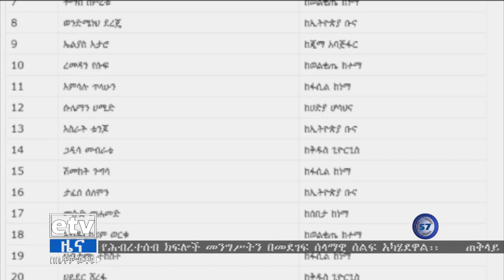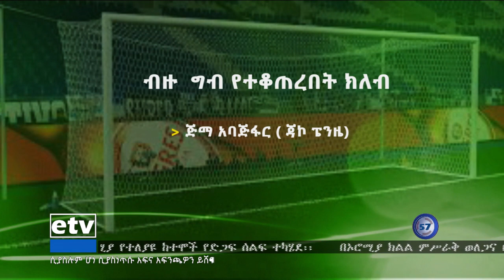የምሽት 2 ሰዓት ስፖርት ዜና…ጥር 25/2013 ዓ.ም